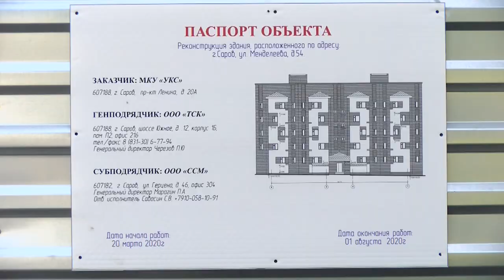Вместо комнат - квартиры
Подрядчик завершил капитальный ремонт общежития на Менделеева, 54. После перепланировки строители сдали 10 двухкомнатных и 20 однокомнатных квартир.